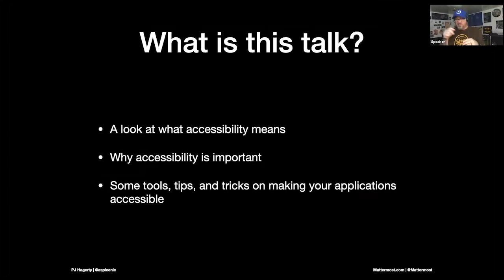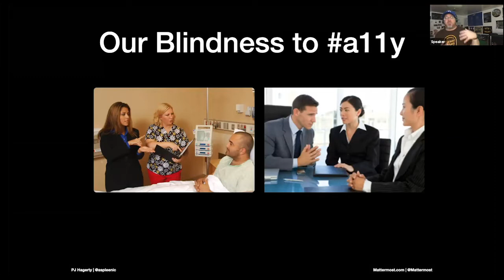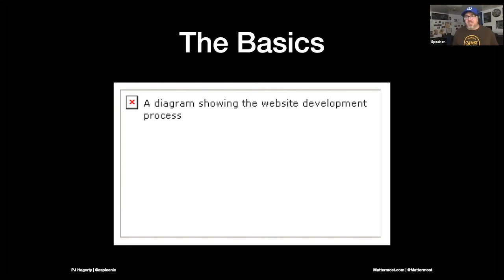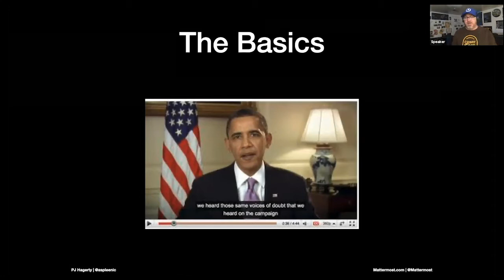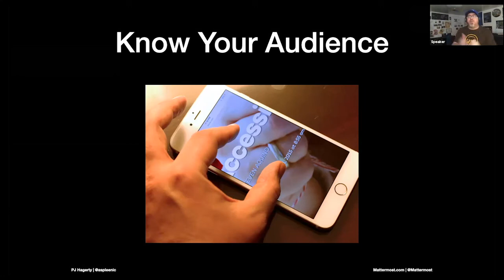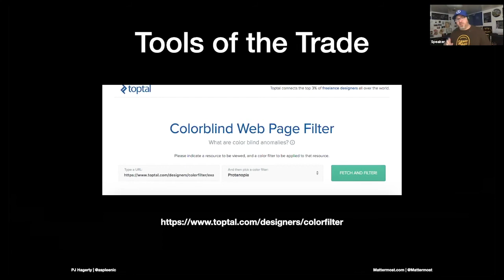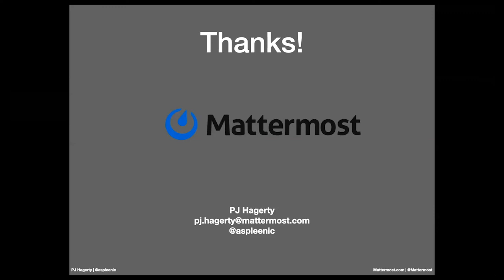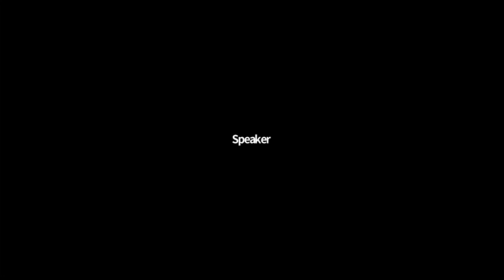A Glimpse Into Accessibility - PJ Hagerty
Presented by: PJ Hagerty, DevRelate.io
Presented at All Things Open 2020 - Design/UI/UX Track

Abstract: When we build applications for the modern world, we think of our users as much as possible. But what about those who are on the fringes, outside of the average.

This talk will take a look at accessibility, how to design applications with users with disabilities in mind.